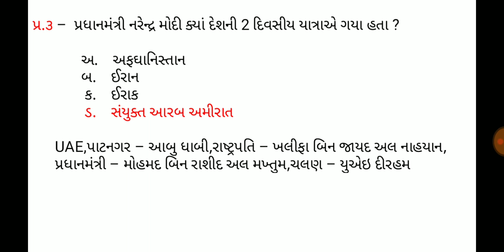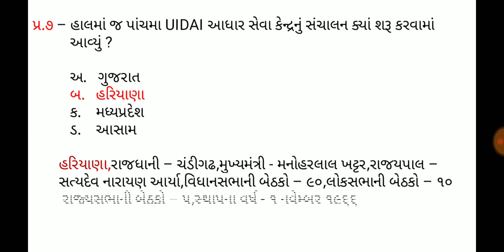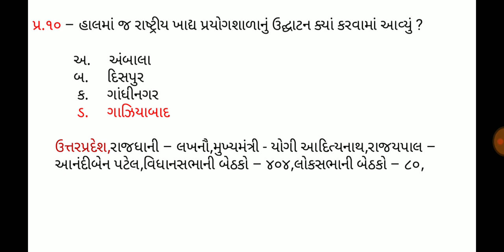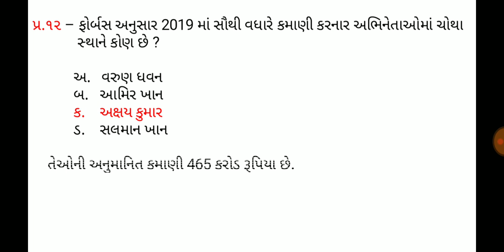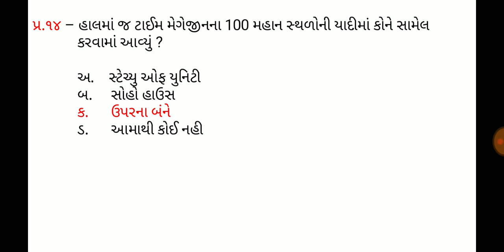28 August 2019,Current affaires in gujrati,daily gk in gujrati,MCQ,GPSC,SSC,BANK,RAILWAY,POLICE